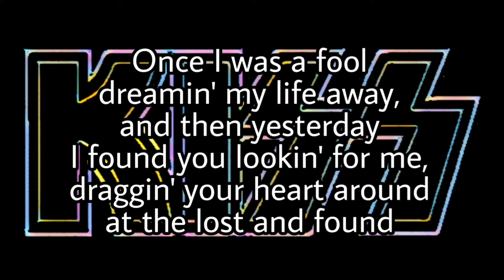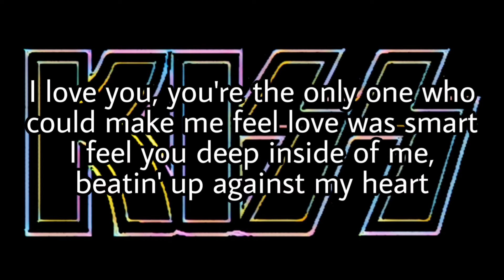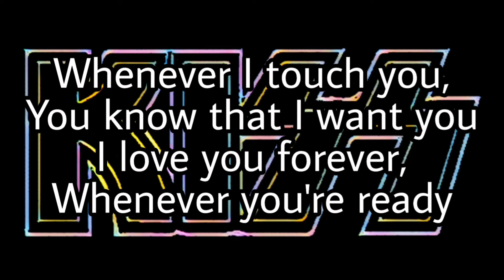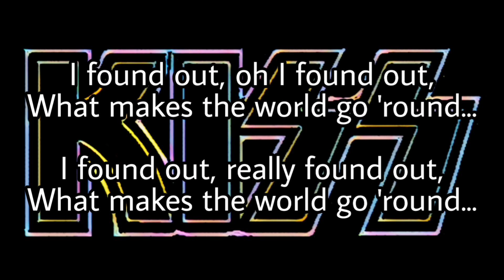KISS - What Makes The World Go 'Round (Lyric Video)